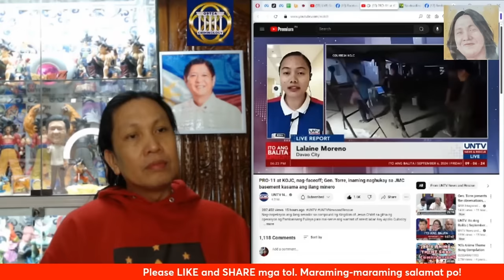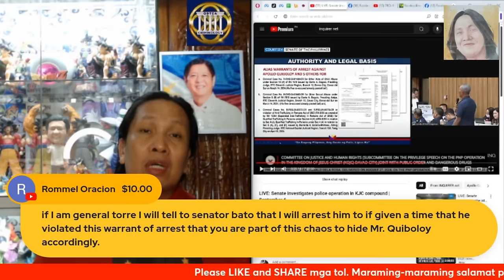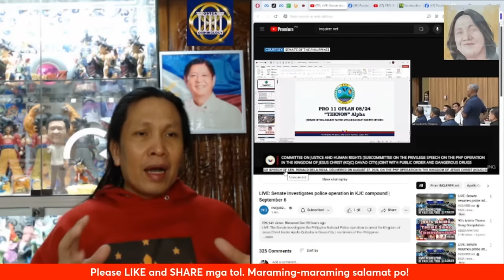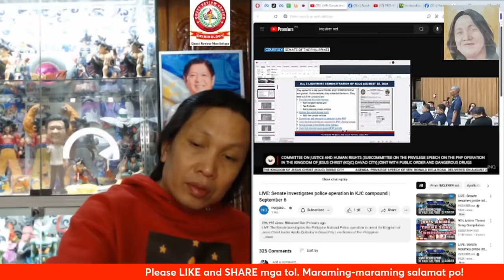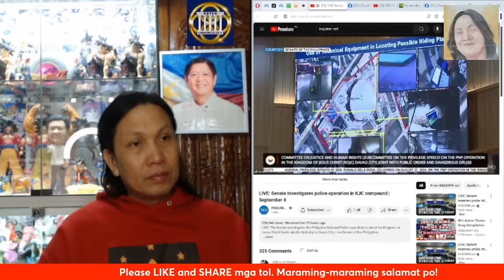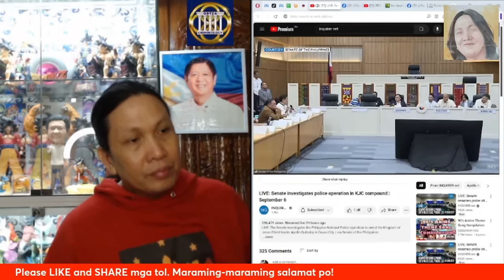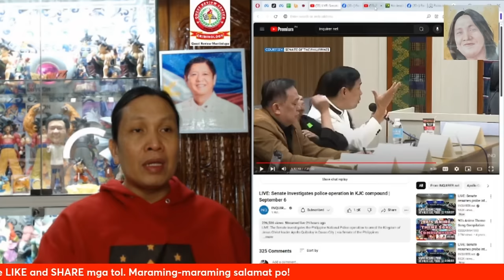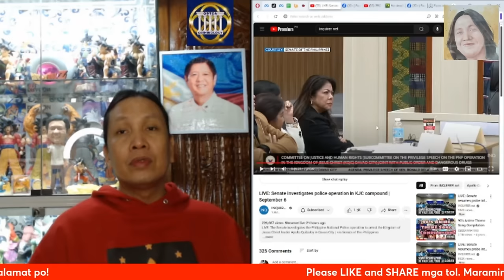BGEN Nicolas Torre III, hindi nagpatinag sa mga senador at alipores ni Apollo Quiboloy